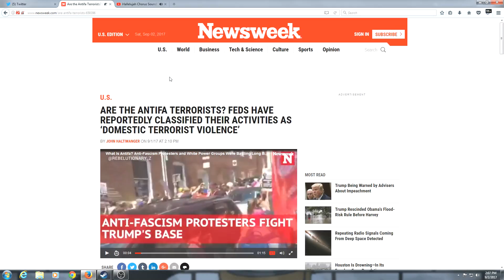We Did It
Thank you FBI!

Note: Somehow this may be seen as political. I am aware. However, just look up what these idiots have been doing. I don't think there even needs to be a debate on if these people are fucking terrible.